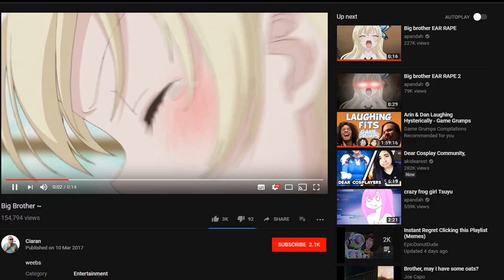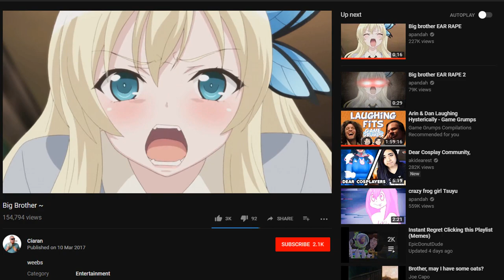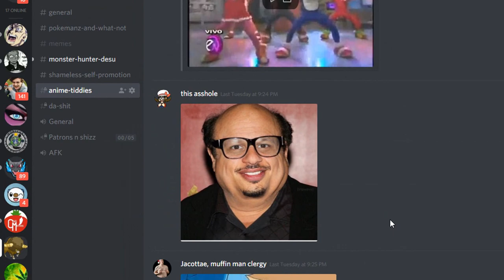Internet trip...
Thought I'd do something a little different.